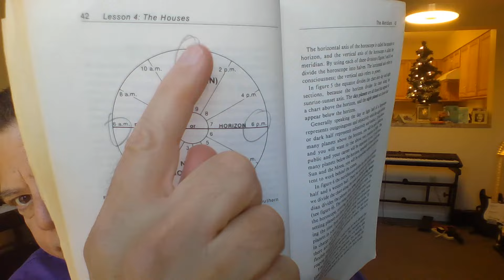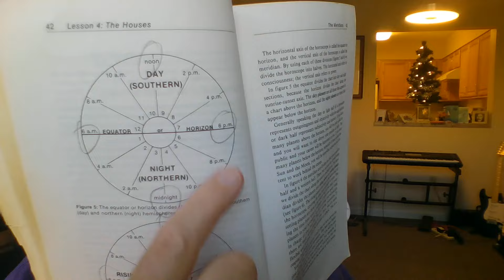What House do you Live in? Sun sign and house placement in astrology.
I talk about why exact birthtime is so important. To know your rising sign and what house your Sun sign falls in. Most people don't feel true to their Sun sign because of the time they were born. The Sun in Western astrology is the most important placement while in Vedic, Jyotish, the Moon is most important. Becoming familiar with the house meanings can also help to understand your personality profile. The Sun gets the most attentions so whatever house it falls in, due to your exact birth time, is what areas of your life will get most focus. Most clients are a combination of two, three or four signs.